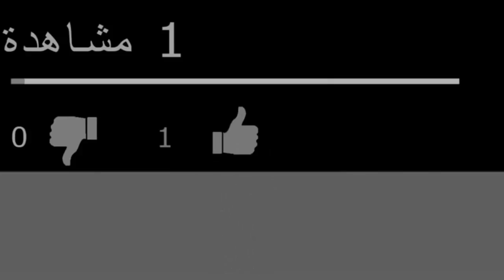اجمل اغانى هندى من بنات مصرية